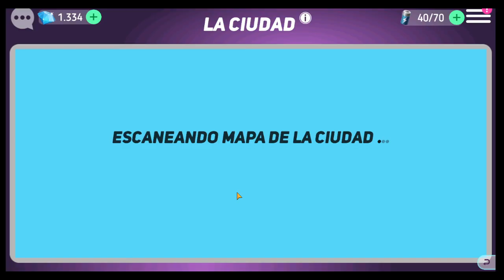Campaña de amistad: Stitch y El Sombrerero Loco parte 2 -FeeR- Disney heroes battle mode en español